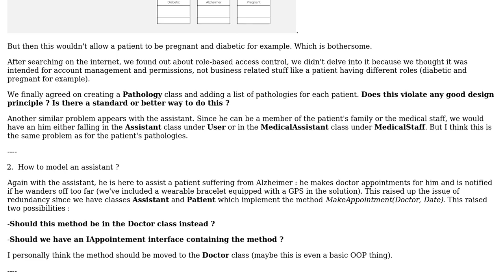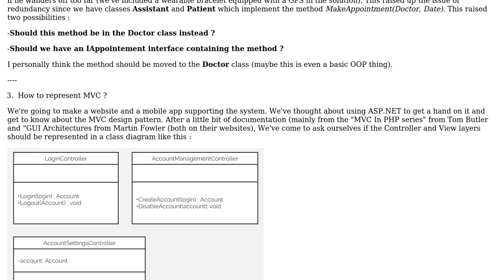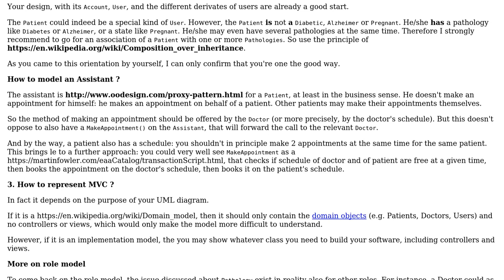Software Engineering: How to model user management using UML class diagram?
With thanks & praise to God, and with thanks to the many people who have made this project possible! | Content (except music & images) licensed under CC BY-SA | Music | Images & others | With thanks to user RubberDuck user PolarCrow user Christophe and the Stack Exchange Network Trademarks are property of their respective owners. You are responsible for your own actions.